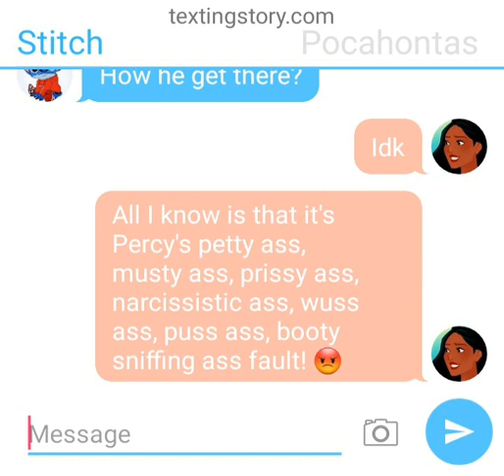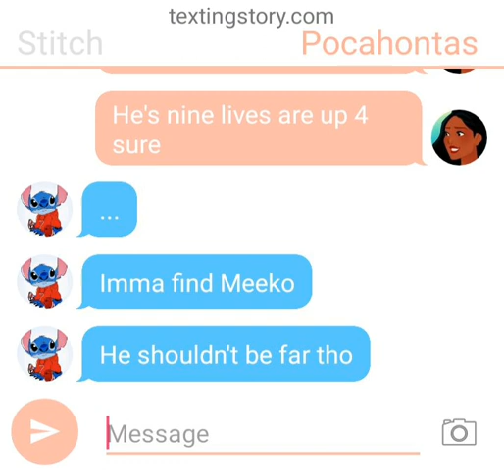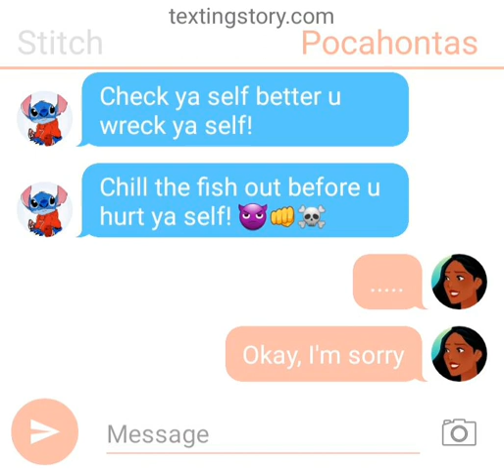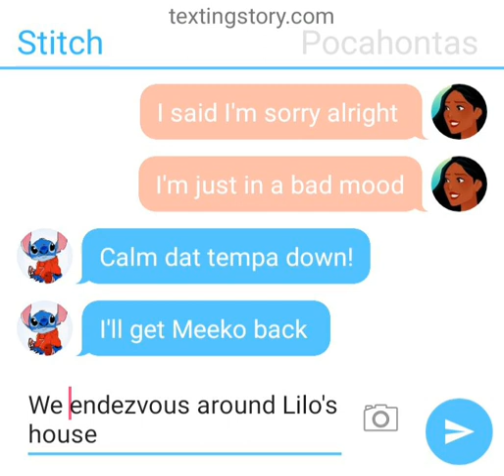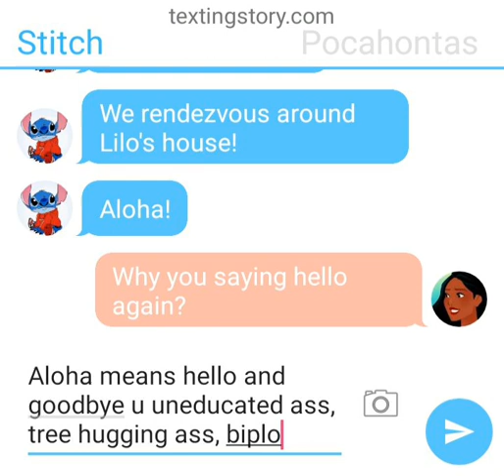Finding Meeko - Part One (Disney Texting Story)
After realizing that Meeko is stuck in space, Pocahontas seeks help from Stitch.